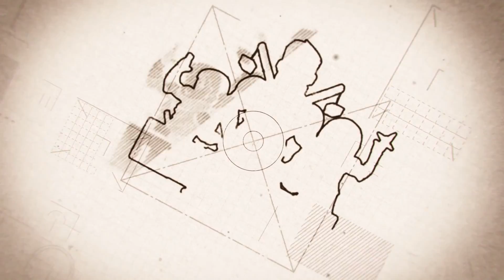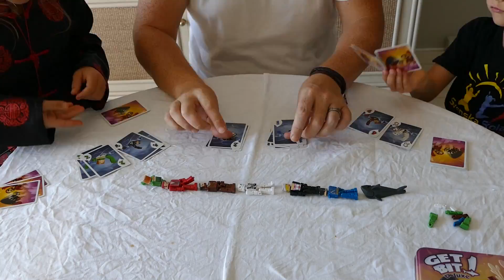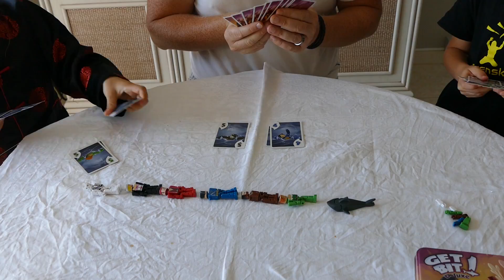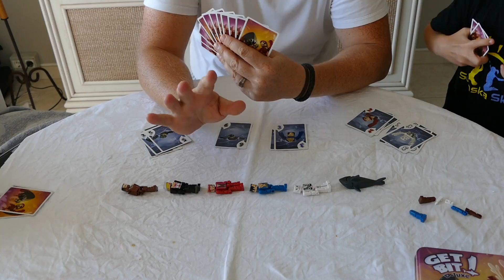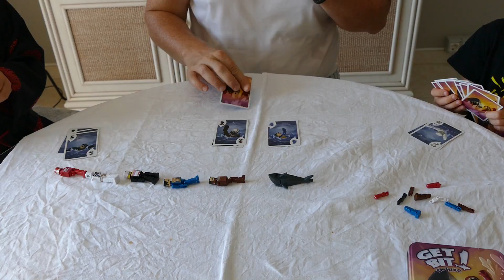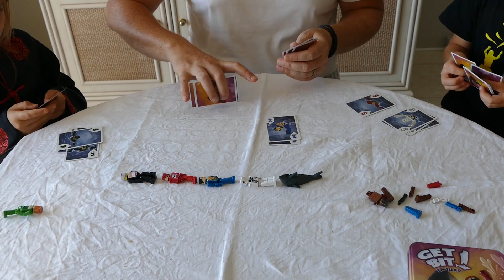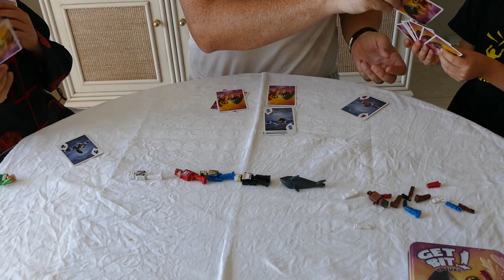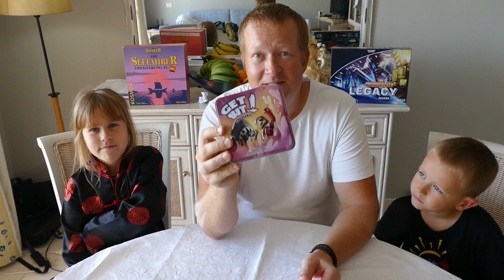Dice Ninjas - Get Bit!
Välkommen till ett nytt avsnitt utav Dice Ninjas och denna gången spelar vi Get Bit! Ett spel där vi, 3-6 pirater får gå på plankan och blir matade till hajarna. Bara en utav oss kommer ta sig till torra land. Vem blir vinnaren i detta roliga spel?

Glöm inte att gilla vår video!